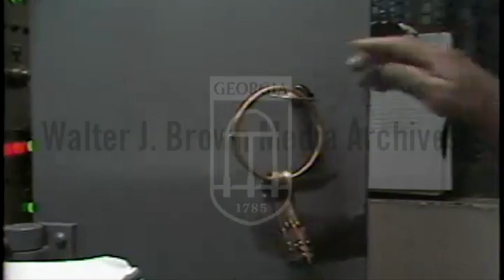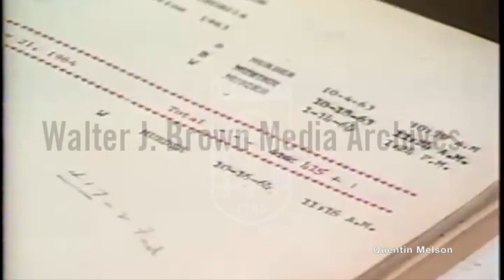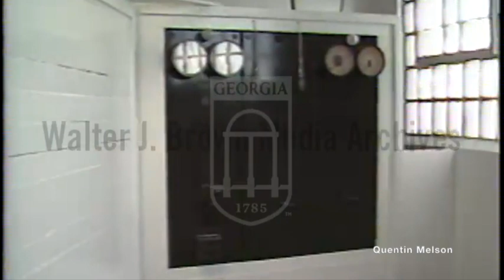Georgia Death Row (February 11, 1980)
Voiceover -an overview of the process of a death row inmate being put to death on the electric chair and an introduction the death row news series. Footage of people walking through Reidsville prison hallways and shots of the empty prison electric chair. Interviews with unidentified prison officials. Capital punishment.
Reporter: Sarginson, Wes

Voiceover - Georgia has two death rows, one at the Jackson prison and the other at Reidsville, and combined Georgia has 100 death row inmates waiting to die. Footage of prison hallways and shots of the prison's death complex. Interview with unidentified man regarding support for the death sentence. Capital punishment.
Reporter: Sarginson, Wes